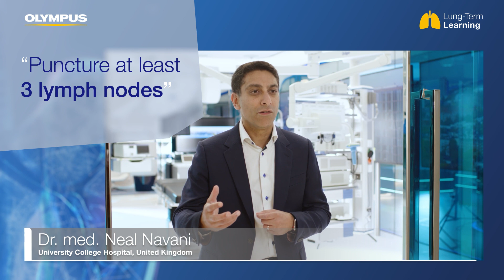Lung-Term Learning | Biopsy of lymph nodes | Respiratory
Join leading experts, Prof. Pallav Shah and Dr. Med Neal Navani, as they unravel the crucial question of "How many lymph nodes to biopsy for lung cancer staging?" Witness their insights and knowledge as they share valuable information.
Make a Lung-Term Impact. Save Lives.​

At Lung-Term Learning, we are dedicated to enhancing the standard of care in pulmonology. We're fostering a robust community and expanding our educational offerings beyond medical expert training. Don't miss our "Lung-Term Learning" videos featuring leading experts, providing procedural insights to elevate lung cancer diagnosis and staging.

Chapters:
0:09 – 0:52: Expert Guidance by Prof. Pallav Shah
0:54 – 1:07: Insights by Dr. med Neal Navani on Puncturing at Least 3 Lymph Nodes

Twitter: This video is intended for healthcare professionals and is provided for educational and informational purposes only.  It should not be considered medical advice, nor a promotion or solicitation for any product or for an indication for any product or indication that is not approved in the jurisdiction where this content is viewed.​
Olympus does not practice medicine or provide medical services.  Healthcare professionals must use their independent clinical judgment in each individual case. Patient-specific factors – including changes in disease state or medications – may impact the performance or appropriateness of any medical device or changes in a patient’s disease and/or medication may alter the efficiency of a device’s programmed parameters or related features. Clinical outcomes may vary.​
These videos may reference products, indications, or therapeutic options that are not approved or available in all countries. Product features, labeling, and availability may differ by region in accordance with local laws and regulatory requirements. The products are not available for purchase by the general public.​
Always consult your local representative or official product documentation for country-specific information.​
These videos are published by Olympus Corporation, which is solely responsible for its contents and is intended for those audiences only. This content is presented in a global context and is intended for an international professional audience. Regional restrictions may apply.​
This site is intended for Healthcare Professionals. If you are a patient, it is important that you discuss information about the benefits and risks of products with your doctor.​